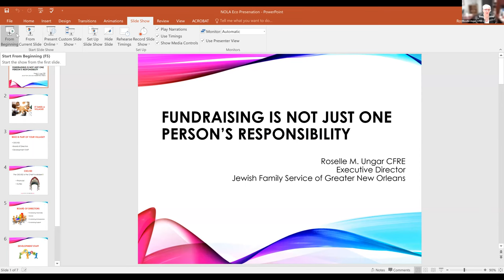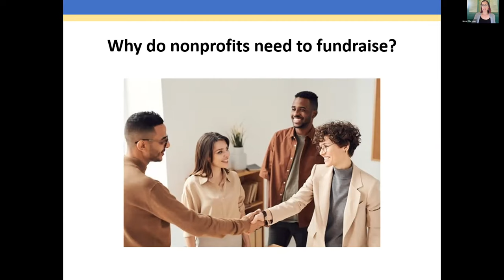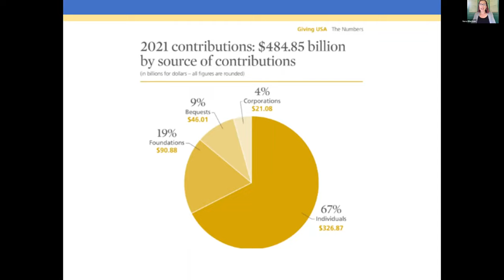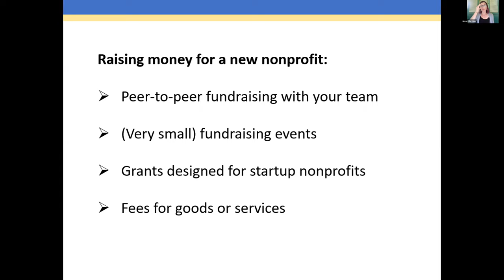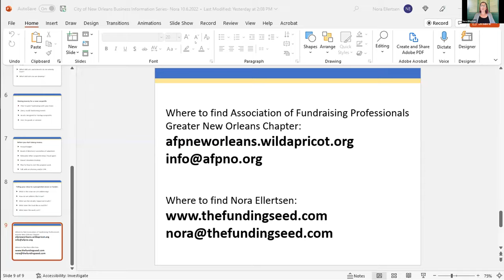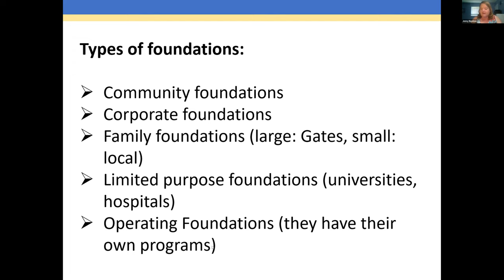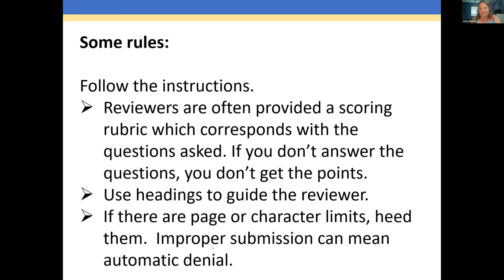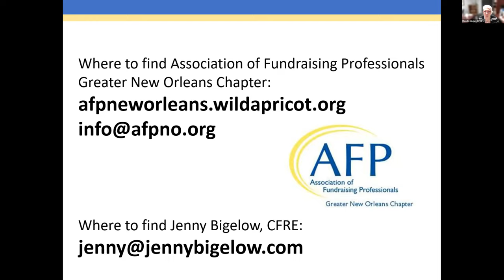October 6, 2022 Nonprofit Grant Writing and Fundraising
Topic: “Nonprofit Grant Writing and Fundraising” presented by The Association of Fundraising Professionals